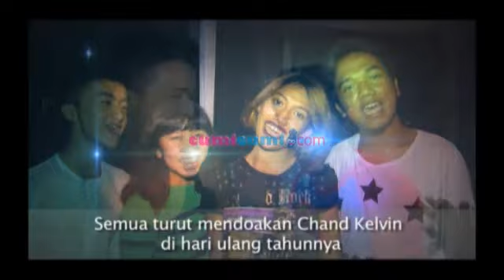Kejutan Ultah Chand Kelvin dari Olga Syahputra - Intens 17 Maret 2014